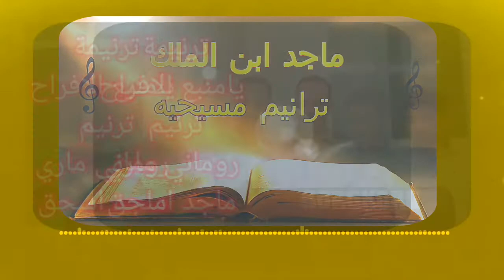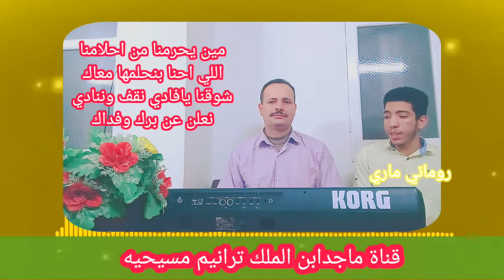يامنبع_الافراح - ترنيمة يامنبع الافراح - ترنيم ماجداسحق + روماني ماري - اشترك_بالقناه_وفعل_الجرس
من اروع الترنيمات كلماتها معزيه فيها نصلي ربنا يملانا بالافراح هذه الايام التي كثرت فيها الامراض والاحزان ربنا يفرح الجميع